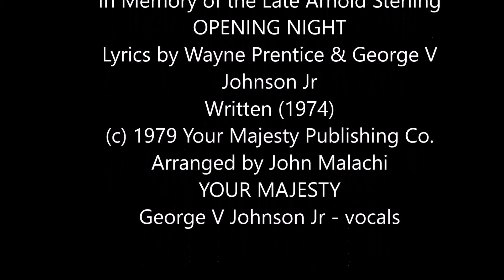OPENING NIGHT by George V Johnson Jr featuring Arnold Sterling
OPENING NIGHT
Music & Lyrics by George V Johnson Jr & Wayne Prentice
Arranged by John Malachi one evening in his basement of his home on Division Ave. I kept telling John about this song that me and a friend wrote. So finally he said come over. John sat at the piano and I sang the song to him phrase by phrase until the song was finished.   In about an hour he had it on paper. He asked what was the name of the song?  I told him we hadn't gave a name yet, so he said surprisingly since I'm gonna feature you at the club next moth let's call it "OPENING NIGHT".  On that evening in 1975 I would receive my new stage name "YOUR MAJESTY" George V Johnson Jr. John Malachi was my first musical mentor and introduced me to Arnold Sterling one evening at the PIGFOOT Night Club. Arnold played a few songs and it was the beginning of a long friendship.  We played this song many times together.  This song is in Memory of Arnold Sterling and John Malachi with love.